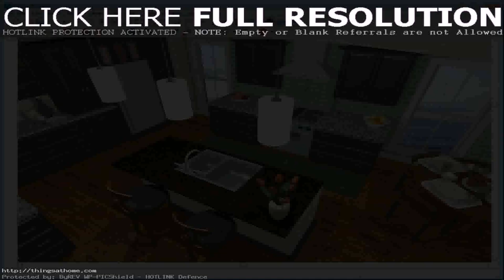Buy Car NY 5% DP